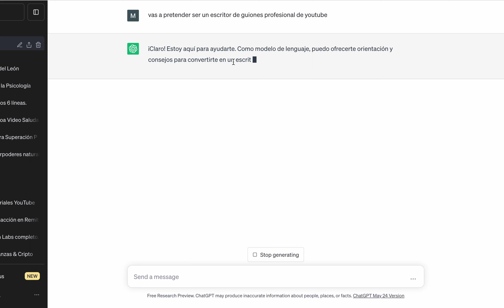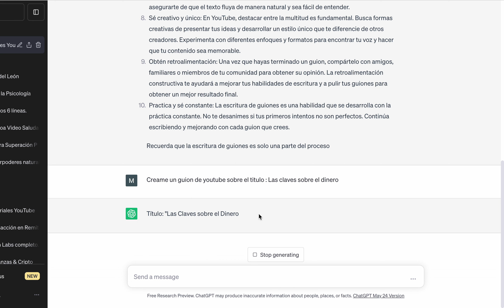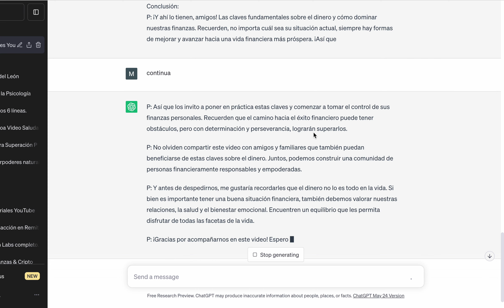Cómo Crear Videos para Youtube con Chatgpt